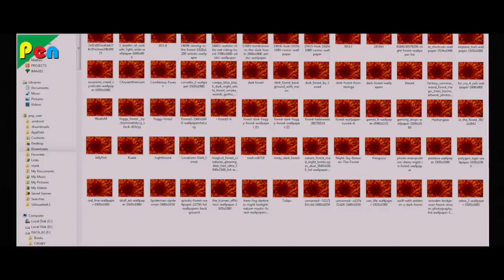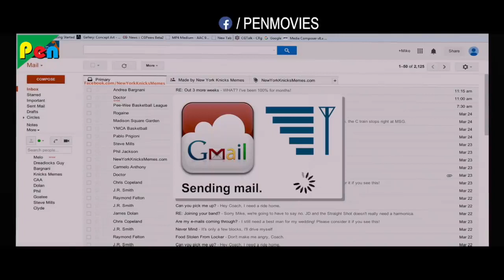Raat Ka Kaher (2020) New Hindi Dubbed Movie | Bharath, Vishakha Singh, Meenakshi | Part 01